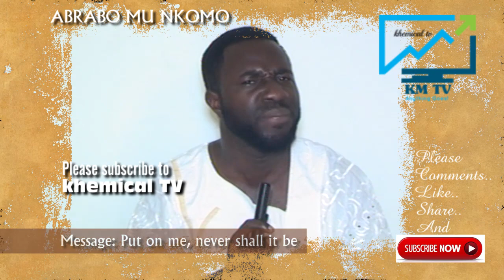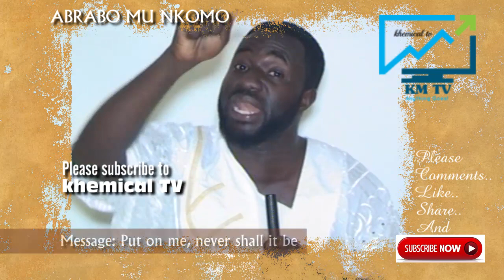NANA OBIRI YEBOAH, PUT ON ME, NEVER SHALL IT BE